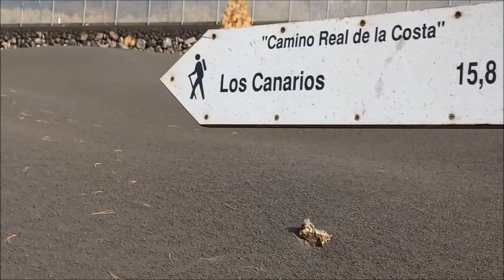La Palma - Las Manchas Asche entfernen - der Vulkan von Süden mit südlichstem Lavastrom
Wir waren wieder für zwei Tage in Las Manchas. Es hat viel und stark geregnet und wir konnten gut die nicht staubige Asche entfernen. An der LP2 ist der Vulkan gut von Süden aus zu sehen mit den braunen Kiefern und dem südlichsten dünnen Lavastrom, der trotzdem noch so viel Schaden angerichtet hat.
Vom 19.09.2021 bis 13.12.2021 tobte der Vulkan auf La Palma.  Wir waren seit dem Vulkanausbruch bis zum 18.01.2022 evakuiert und leben in meinem Ferienapartment in Tazacorte. Wir dürfen jetzt zwar zurück, können aber noch nicht, denn es gibt kein Wasser, da der Lavastrom die Wasserleitungen gekappt hat. Außerdem ist die viele Asche ein großes Problem und es gibt keine Straße mehr Richtung Norden nach Los Llanos und El Paso, so dass wir regelrecht abgeschnitten sind.
Hier nochmals die offiziellen Spendenkonten für La Palma Fans, die der Insel helfen wollen:
El Paso
Was muss drauf stehen:
An: Ayuntamiento de El Paso
Ihr: Name und Nachname
Zweck: Erupción Vulcánica
LA CAIXA CAIXESBBXXX ES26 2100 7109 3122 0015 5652 oder
CAJA SIETE BCOEESMM076 ES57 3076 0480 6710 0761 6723
Bizum aus Spanien Code: (La Caixa) 03748
Bizum aus Spanien Code: (Cajasiete) 03776
Los Llanos
An: Ayuntamiento de Los Llanos
Zweck: Erupción Vulcánica
LA CAIXA CAIXESBBXXX ES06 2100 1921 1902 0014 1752
Bizum aus Spanien Code: 03749
Inselregierung
Cabildo Insular de La Palma
An: Cabildo Insular de La Palma
Zweck: Erupción Vulcánica
LA CAIXA CAIXESBBXXX ES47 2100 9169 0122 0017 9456
Bizum aus Spanien Code: 03747
CsSR..